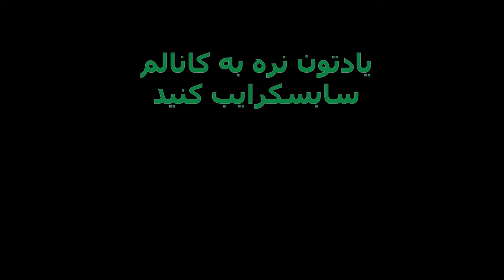Practice #10 (short) تمرین با بورونو